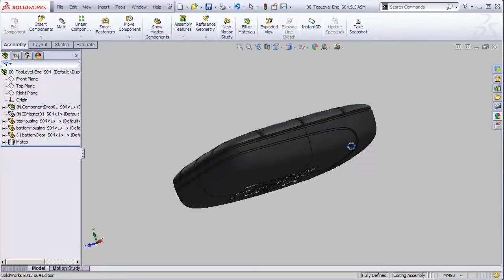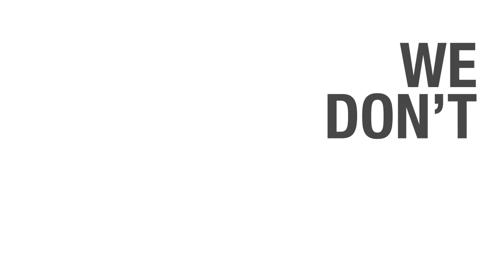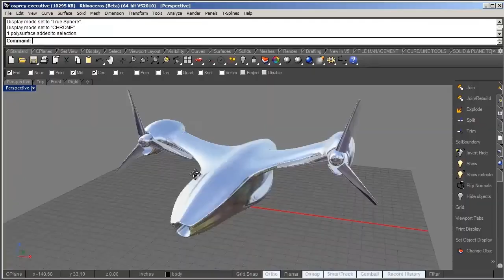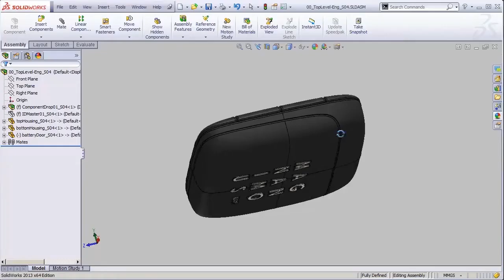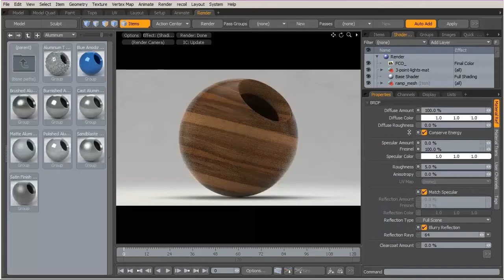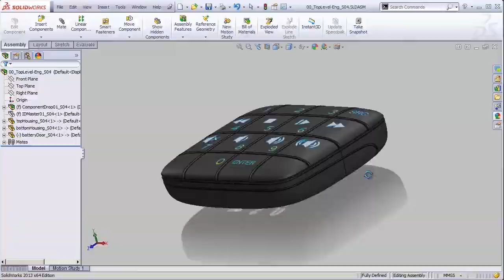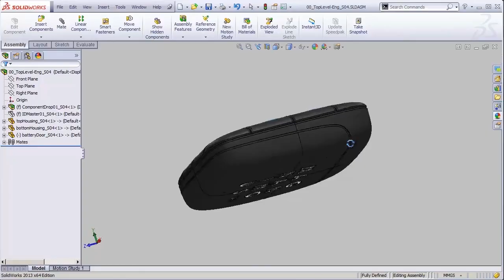EngineerVsDesigner-E68: Henry Petroski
This week we have the great pleasure of speaking to failure analysis expert, design history aficionado, prolific author, and paper clip extraordinaire, Mr. Henry Petroski!  Henry has written over 17 books on design and engineering ranging from the history and importance of the toothpick, to why failure is paramount in the design process.

We'll be discussing:

 -Who are you Henry Petroski?
 -Tell us about your obsession with failure analysis?
 -What can industrial designers learn from civil engineers?
 -What is the most important design of all time?
        -...and more!

Remember...retweet this episode '@evd1' for a chance to win an EngineerVsDesigner t-shirt!